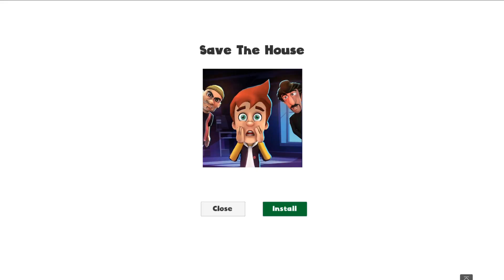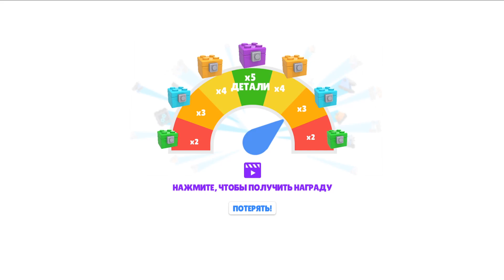Minecraft,Rainbow Friends - Рудужные Друзья,Prankster 3D,Subway Surf,Brawl Stars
Всем привет с вами АЛЕКСИС
Сегодня мы поиграем в игры Minecraft,Rainbow Friends - Рудужные Друзья,Prankster 3D,Subway Surf,Brawl Stars,Бравл Старс, Майнкрафт и другие